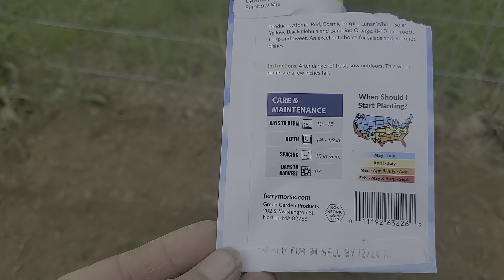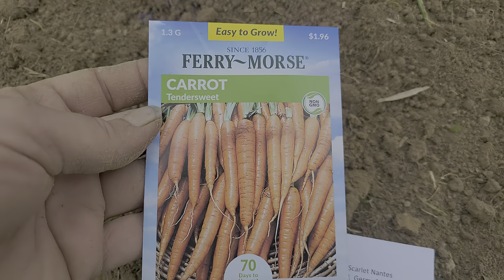Planting carrots!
The garden is well underway here at Rod Ridge Farm. Thisnyear I have high hopes for my carrots. I am going to do succession planting so that the harvests will stagger and we can have them continuously. I am planting all sorts of different varieties this year also. It should be interesting to see what all I get.